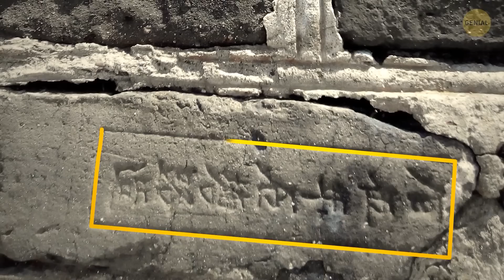El Taj Mahal cambia de color + 6 secretos de las nuevas maravillas del mundo